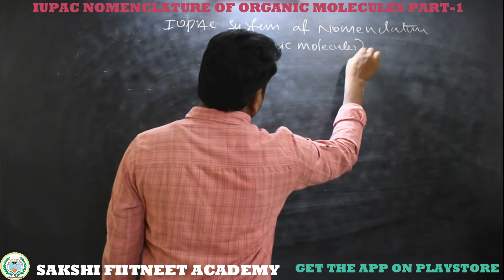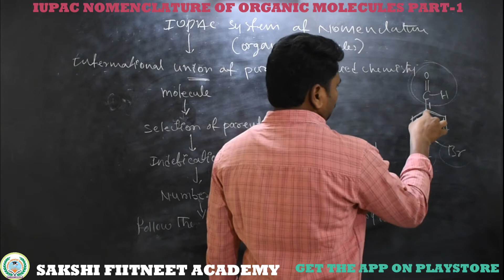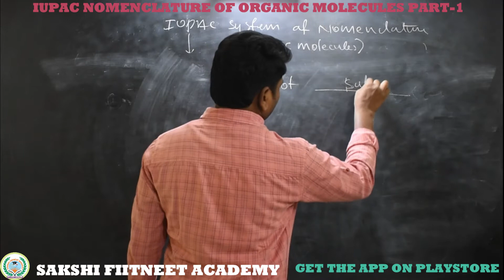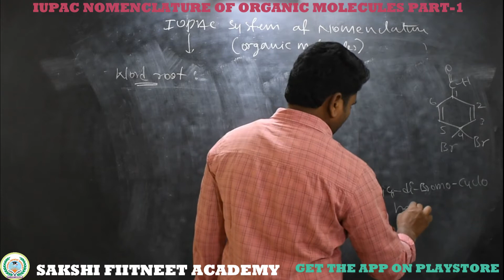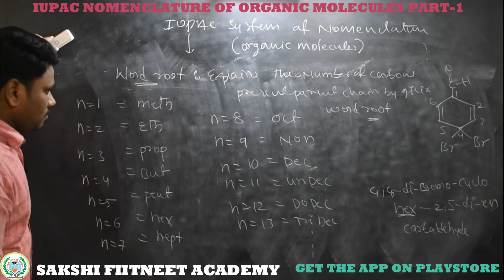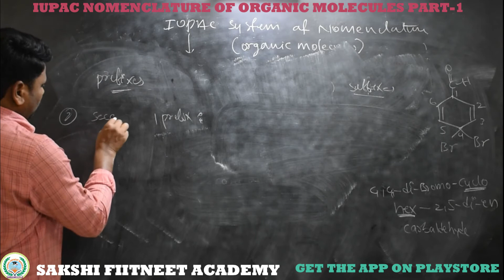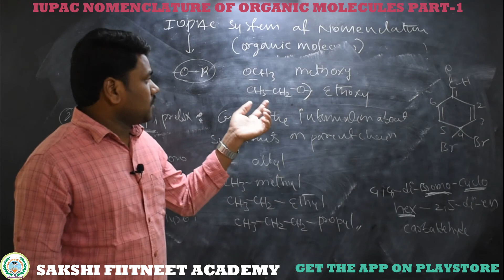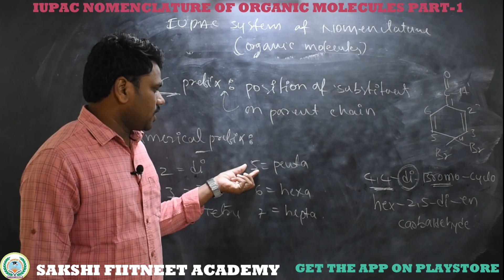IUPAC Nomenclature of organic compounds part-1//General Organic Chemistry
In this video lecture you can learns basic rules of IUPAC System of nomenclature like word root suffixes prefixes number prefix numerical prefix primary prefix secondary prefix in detailed with best examples.

IUPAC Nomenclature of organic compounds saturated unsaturated alkanes alkenes alkynes cyclic acyclic ketone aldehydes alcohol carboxylic acids esters ethers amines acid halides
Detailed lecture with best examples.

SAKSHI FIITNEET ACADEMY
IIT-JEE/NEET/BITSAT/FOUNDATIONS

    SAKSHI FIITNEET ACADEMY also Uploads video lectures for M.Sc. Chemistry Entrance syllabus like IIT JAM /OU PG CET/HCU PG CET.

For Regular Online classes and Class room written Notes (Material)

For complete Video lecture packages and Online Exam Sessions for IIT-JEE/NEET/BITSAT/FOUNDATIONS.

For any Queries and Clarification:-